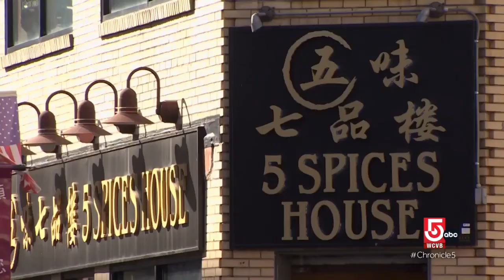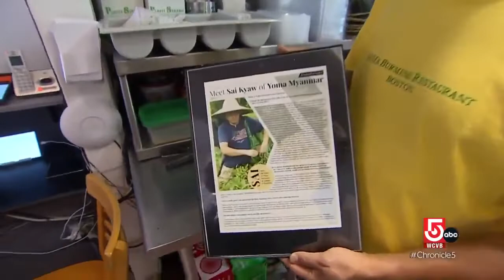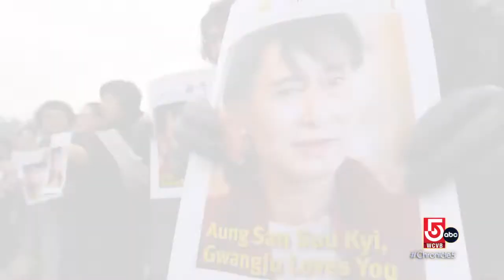Dine around the world without leaving Greater Boston